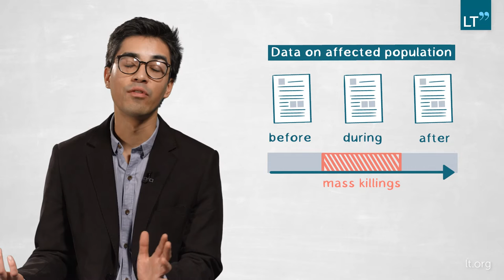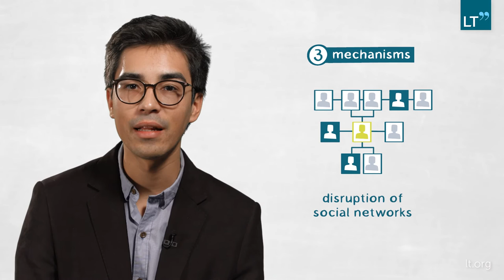Data Reconstruction of Genocide Victims: A New Demographic Approach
Mass killings generally occur in settings of armed conflict where it is very difficult or impossible to collect official data on births, deaths and marriages. In this video, DIEGO ALBUREZ-GUTIERREZ confronts this challenge by focusing on the mass killings of the Maya Achi people which took place during the Guatemalan Civil War in the 1980s.
Using a novel approach, the “Extended Genealogy Method”, Alburez-Gutierrez reconstructed the demographic history of the affected population over the last 60 years from interviews with relatives of the victims.
This project, the first in-depth quantitative study of the genocide in Guatemala, has evident historical significance. It also provides empirical insights into the effects of mortality shocks on population dynamics and introduces a scalable data collection tool.
Who is Diego Alburez-Gutierrez?

This LT Publication is divided into the following chapters:

0:00 Question
1:08 Method
3:39  Findings
6:43 Relevance
8:10 Outlook